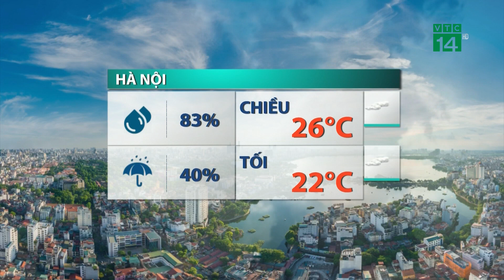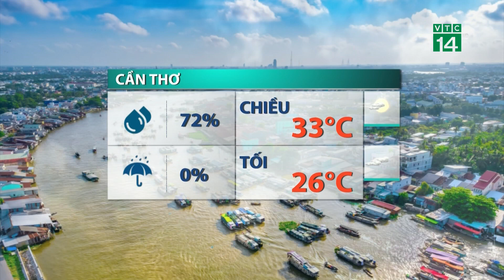Thời tiết trưa, chiều ngày 08/01/2024: Sương mù nhiều, mưa nhỏ |VTC14 GREEN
VTC14 GREEN| Sau buổi sáng mây nhiều, sương mù nhiều, mưa nhỏ, trưa và chiều nay miền Bắc trời sẽ chuyển nắng nhẹ, nền nhiệt cao nhất ở khu vực phía Đông sẽ tăng lên được mức 25-27 độ, với khu vực phía Tây Bắc Bộ nhiệt độ cao hơn từ 1-2 độ, trời nắng ấm.